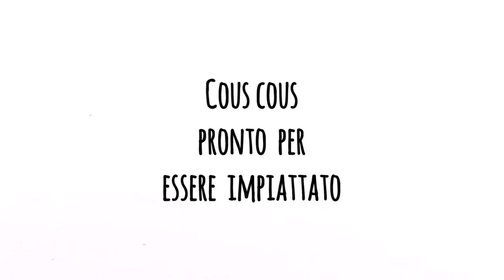COUS COUS INVERNALE / ricetta velocissima per chi ha poco tempo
Questa ricetta, veloce ma gustosissima, nasce dall'esigenza di dover preparare un pranzo o una cena in pochi minuti. Il cous cous è la scelta giusta! Ormai in commercio si trovano cous cous di tutti i tipi, anche senza glutine. In questa ricetta ho usato quello di farro integrale.
Con soli tre ingredienti ho preparato una pietanza ottima in poco più di 15 minuti! Se la provate fateci sapere.